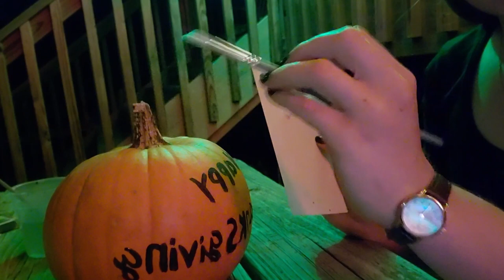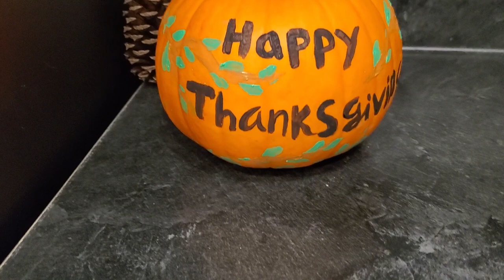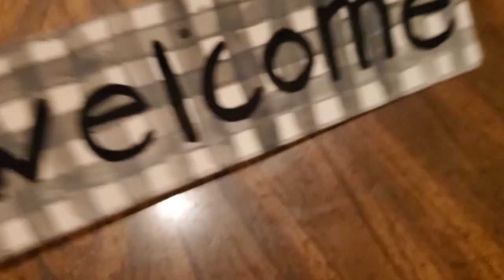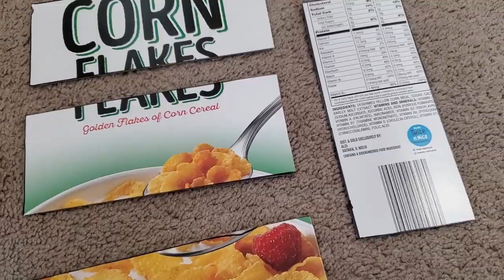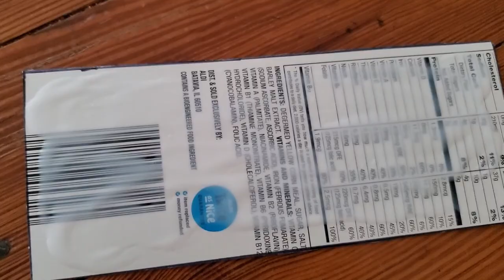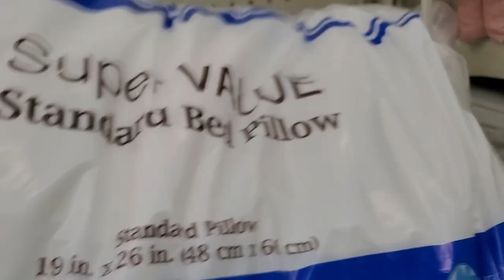Thanksgiving craft ideas on a budget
Hey guys, today I'll be showing you some quick, simple, and easy crafts that you can do on your own and even for a reactively cheap cost or even none! Thanksgiving is right around the corner, and it would really be a shame not to have any decor for your fam to enjoy am I right? Let me know if you try any of these ideas as well as other ideas you've done...anyways enjoy!